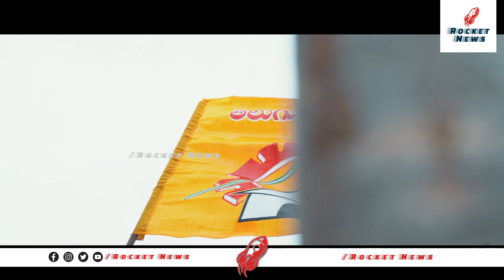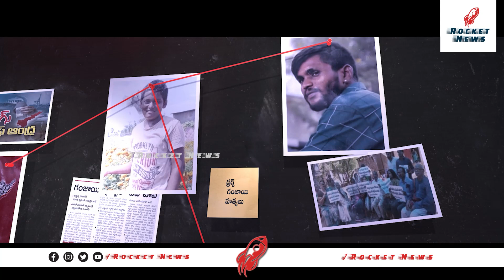ఆంధ్రాని షేక్ చేస్తున్న టీడీపీ పాట | TDP Goosebumps Song | Chandrababu | AP Elections | TDP New Song